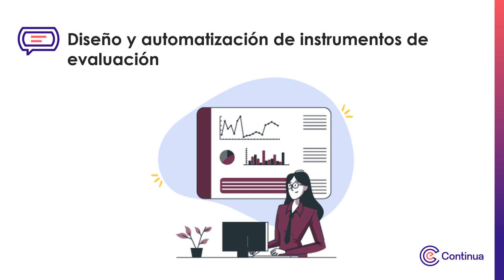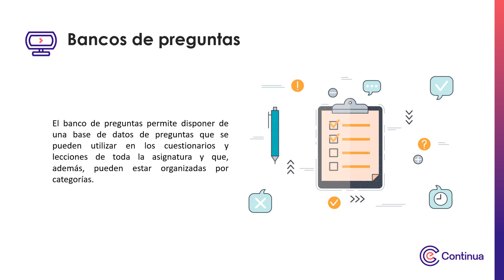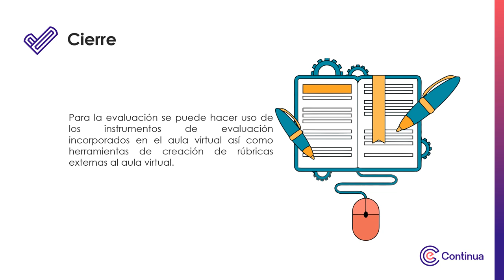Multimedia 01 - Estrategias para la evaluación digital